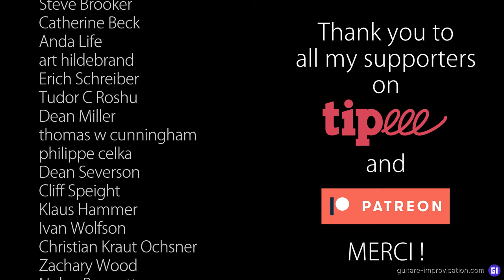Quel médiator choisir en jazz manouche ?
⚠️ Utilisez un bon système audio pour visionner cette vidéo ⚠️
Hé oui, c'est compliqué de choisir un médiator pour faire sonner sa guitare manouche. Dans ce tuto je vous donne plein de conseils, mais une chose est sûr : ne cherchez pas une grosse différence de son en changeant de médiator. C'est surtout vos doigts et votre guitare qui vont influencer votre son.
Médiator présentés dans cette vidéo :
- Dunlop 2mm noir
- Dunlop 2mm violet
- Dunlop 0.46mm rose
- Guzz 3mm
- Dunlop Primetone 3mm transparent ("standard grip") - Merci Stanko !
- Wegen 3mm blanc
- Médiator "inconnu" : Killy Nonis - Merci Arnaud !
- Dugain bois de violette

Et vous, vous utilisez quel médiator ?

Téléchargez gratuitement le "Transcribed Gypsy Jazz Book" en PDF et au format iRealPro (200+ grilles d'accords)